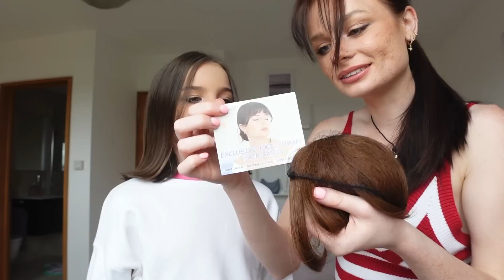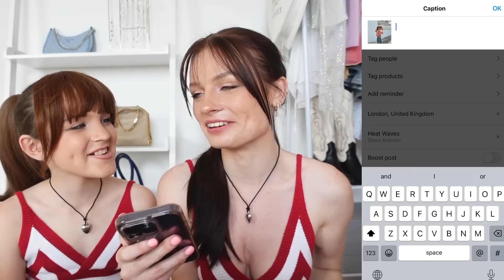I ADOPT A NEW TWIN SISTER FOR A DAY!